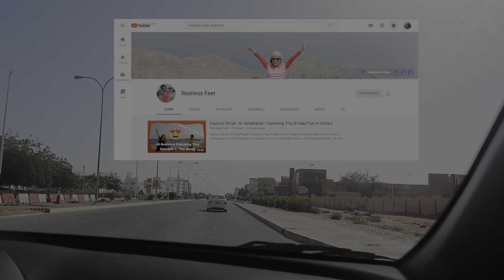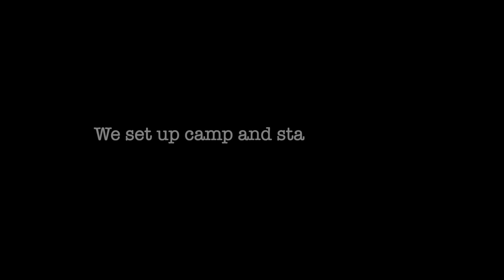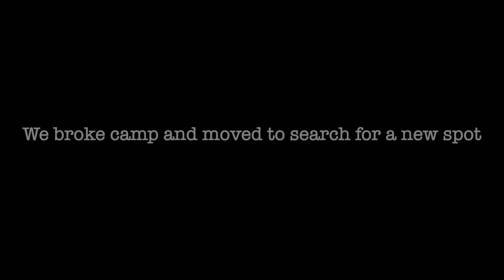Beach Camping and Shore Fishing for Sea Breams | The Nomads Channel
For this weekend, the road led us to Bandar Saqlah where we camped and fished for sea breams. Together with our tribe of The Fishermen and The Mermaids, we explored the shores south of Oman.